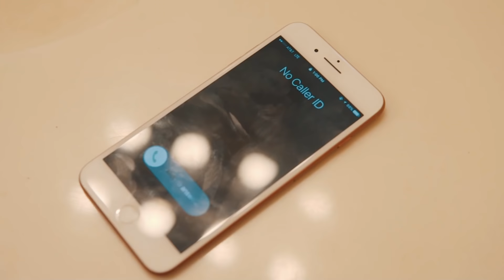70th Street Carlos - Ding Dong (Music Video)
Free Beats 👉🏾 Watch The Official Video For 70th Street Carlos - Ding Dong. Shot By ThirtyVisuals